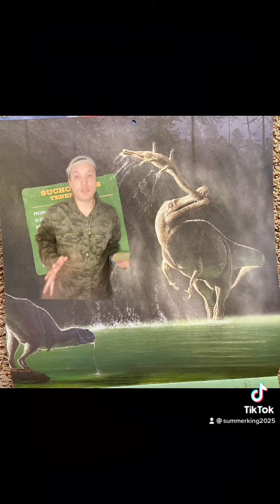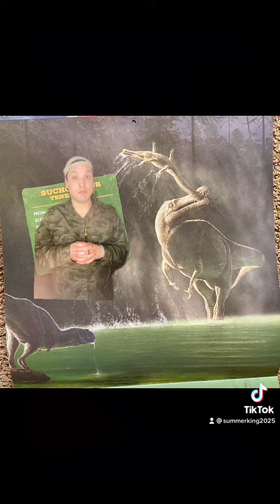Monthly Dinosaur Facts Part 2: Suchominus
Time for our monthly Dinosaur facts. This month I’ll be talking about the Suchominus 😁

1740 E Stroop Rd
Kettering, OH 45429